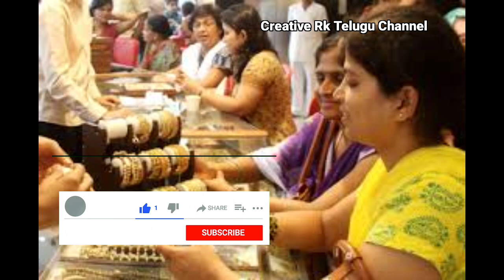గోల్డ్ ఖతర్నాక్ శుభవార్త :Today Gold Price in Hyderabad |Today Gold Rate